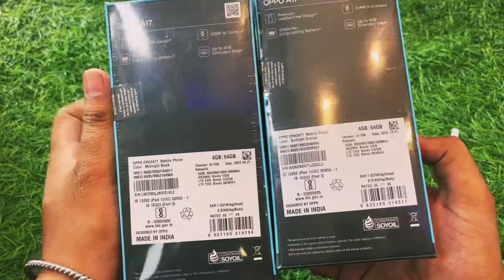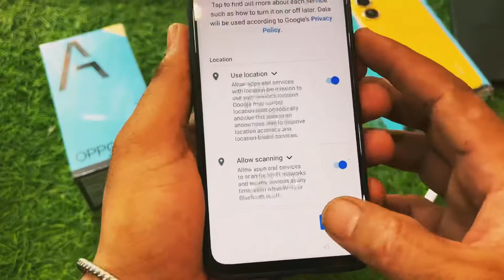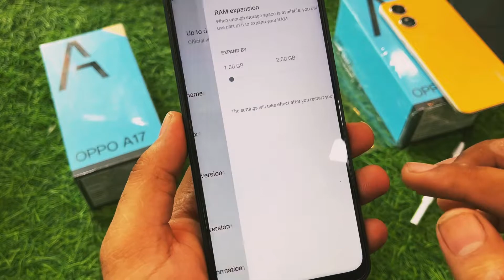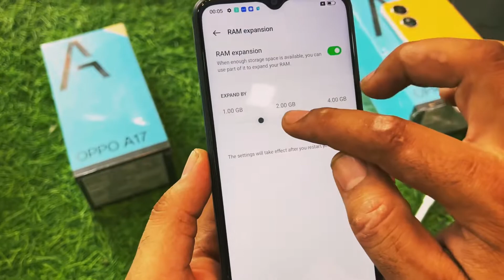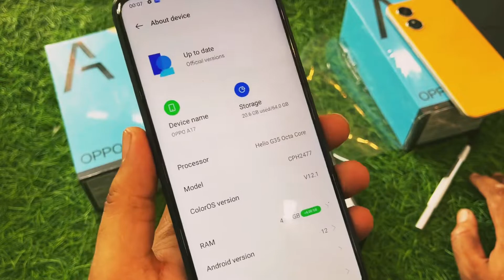oppo a17 unboxing || full Specification || First look || oppo a17 camera test